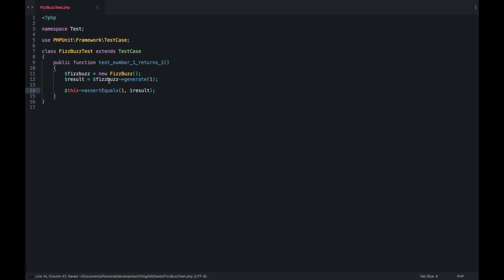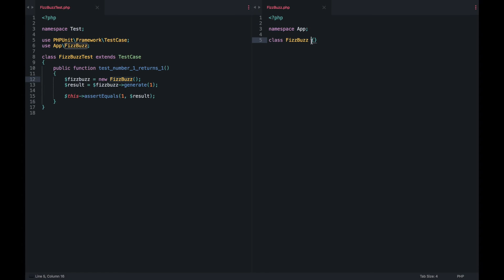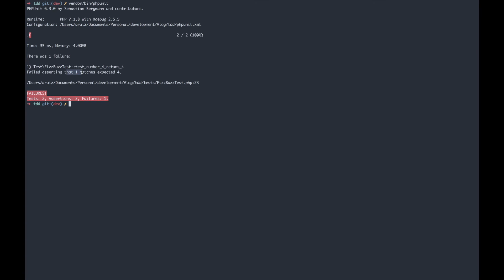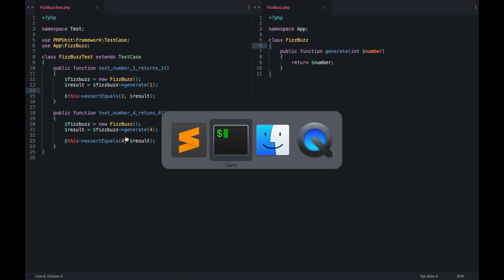03 - First TDD loop on php course - zeroToMasters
FREE PHP TDD COURSE - Third video of the TDD course. On this video you will do your first TDD LOOP as well as facing the first TDD rules. Don't get scare by them. You will master them by the end of this course :D